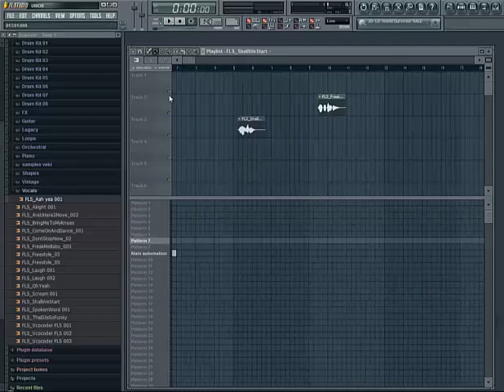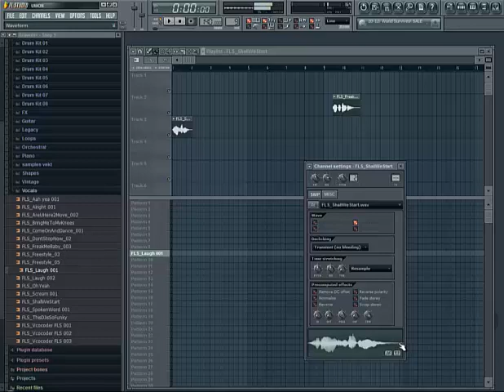tutorial reverse reverb fl studio 9 en español por Vekt parte 1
video tutorial reverse reverb en español por Vekt

siganme en facebook y soundcloud ^^